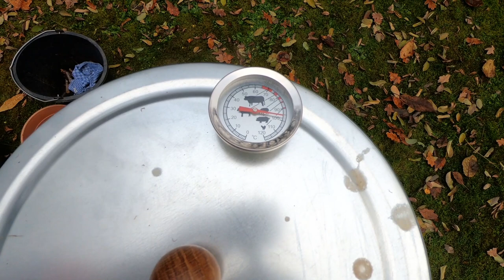Angeln | Fischfrkadelle | Fisch räuchern | Selbstversorgung | Plötze und Flussbarsch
Hallo liebe Gartenfreunde und Angler,
heute gibt es von mir ein Video zum Thema Angeln.
Wir angeln heute unseren eigenen Fisch und werden daraus leckere Gerichte zubereiten.
Das Angeln ist ein für mich ein wichtiger Teil der Selbstversorgung.
Fisch ist für viele Menschen ein wichtiger Teil der Ernährung.
Doch werden die Fischbestände der Weltmeere immer weniger.
Es ist wichtig auch heimische Süßwasser-Fischarten zu nutzen um andere Fischarten zu schützen.

Jetzt wünsche ich euch viel Spaß beim Video.

KAISER COMPANY '30' Hochwertiger Räucherofen/Räucherschrank

Unlimited Footage, Artgrid License
License Owner - martin niemann
License Number - 668560
23 Jan 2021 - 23 Mar 2022
All necessary consents and/or approvals have been given for commercial use of all Clips
in the Artgrid catalog, including model and property releases. Any use of the footage is